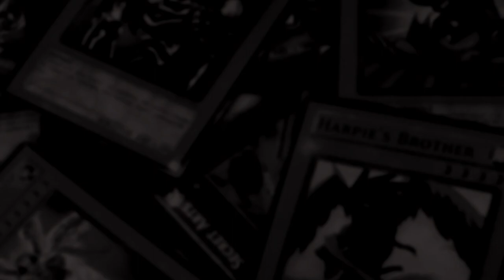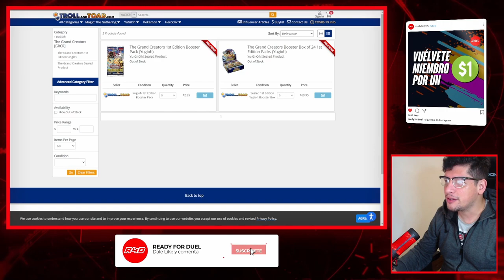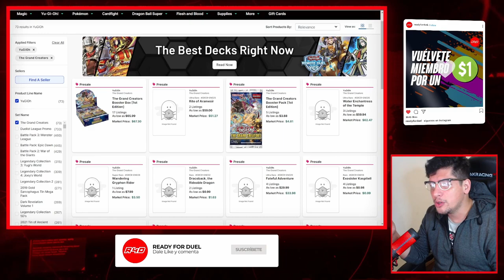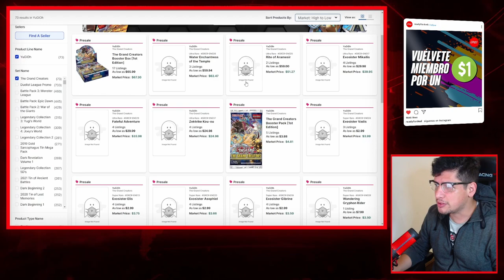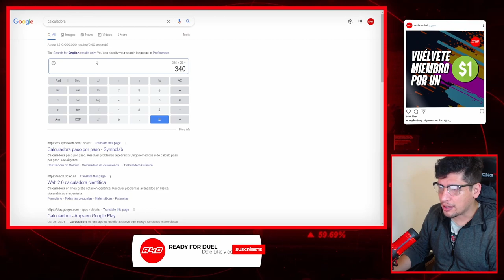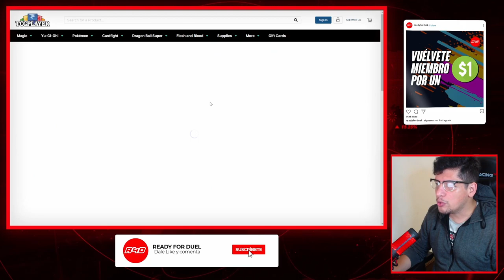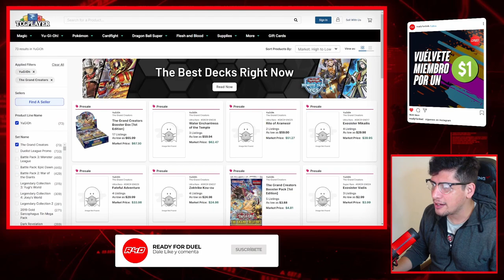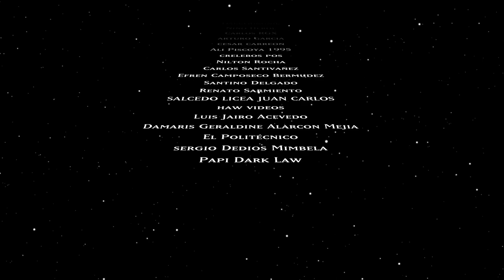¡Mi Billetera! ¡Primeros precios de The Grand Creators!